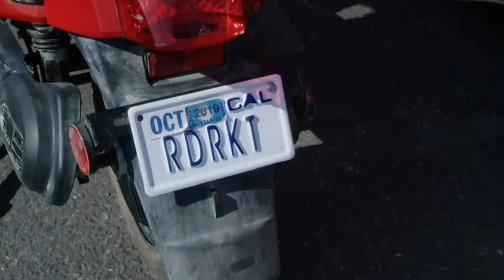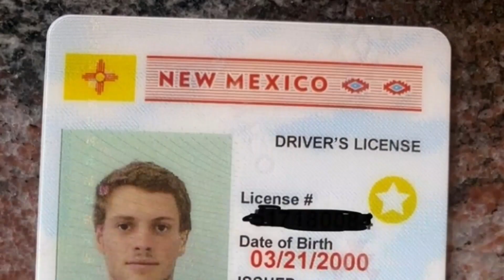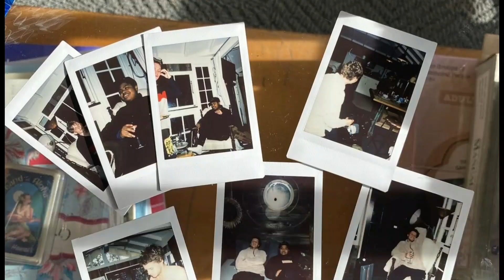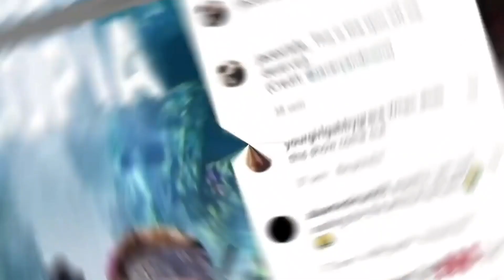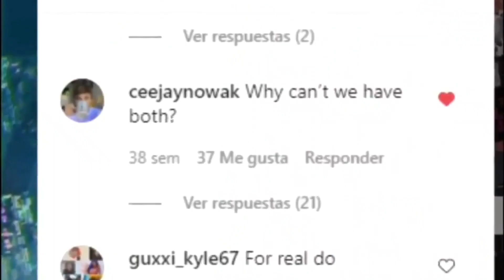Iceberg de HENRY DANGER MORREU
Henry danger é um dos programas mais populares da Nickelodeon hoje e também um dos meus programas favoritos no canal. Por isso, hoje trago para vocês este novo vídeo de "iceberg de henry danger morreu", vamos falar um pouco sobre a serie de Danger Force e seu novo spin-off da série "Danger Force", e tambem se jacem norman morreu espero que gostem.